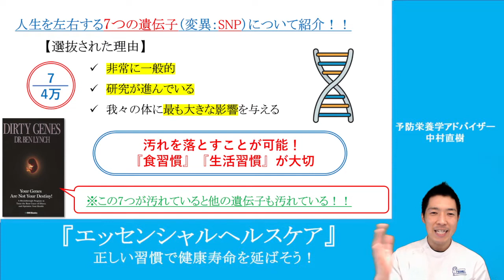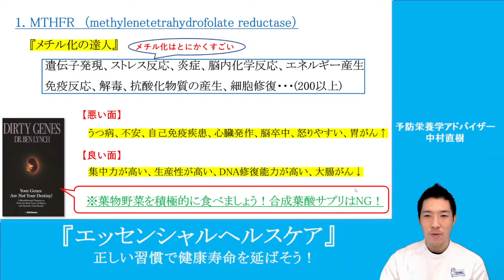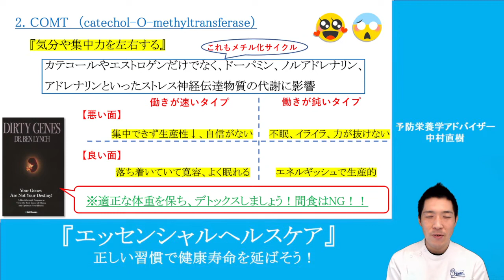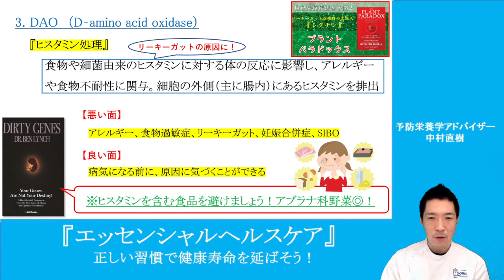【7つの遺伝子】前編 遺伝子変異による健康への影響はメチル化が鍵を握る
遺伝子は我々が祖先から受け継ぐDNAに刻まれた情報ですが、受け継ぐ際に一部変異が起こる場合があります。
これをスニップ（SNP：一塩基多型）と言い、一人で120万個のスニップを持つ方もいらっしゃるそうです。
このスニップの大部分は人体に影響を及ぼさないそうですが、4万個ぐらいは影響があることが分かっています。
『汚れた遺伝子』の著者ベン・リンチ先生は7つの遺伝子を押さえておけば、スニップがあっても健康を保つことができるとし、むしろ悪さをしないように綺麗にするとスニップを持つことによる長所を伸ばすことができるとしています。
今回は7つの遺伝子のうち3つを紹介し、きれいに保つためのワンポイントをお伝えいたします。

1.MTHFR（methylenetetrahydrofolate reductase：メチレンテトラハイドロフォレートリラクターゼ）
メチル化されていると遺伝子は発現できません。
遺伝子検査により生まれつき癌になることが分かっていたとしても、メチル化されていれば癌にならずに済むのです。
逆に生化学物質の多くはメチル基がついていないと上手く反応しません。
ストレス反応、炎症、脳内化学反応、エネルギー産生免疫反応、解毒、抗酸化物質の産生、細胞修復など、200以上の生体内反応がメチル化によって調整されています。
MTHFRはこれらの反応を調節する重要な遺伝子となります。

MTHFRにスニップがあり、悪さをすると、うつ病、不安、自己免疫疾患、心臓発作、脳卒中、怒りやすい性格、胃がんリスクが高くなるなどの悪影響があります。
一方、スニップを綺麗に保つことができれば、集中力が高い、生産性が高い、DNA修復能力が高い、大腸がんリスクを下げることができるなどの長所があります。
スニップを綺麗に保つためには、葉物野菜を積極的に食べると良いようです。
メチル化にはビタミンB9（葉酸）が欠かせません。
ただし、合成葉酸サプリはNGです。
天然の葉酸であればすぐにメチル化されて使うことができますが、合成葉酸はメチル化されないばかりか、天然葉酸のメチル化を阻害してしまうそうです。
サプリメントはやめて、ほうれん草などの葉物野菜から葉酸を摂取するようにしましょう。

2.COMT（catechol-O-methyltransferase：カテコール－O－メチル基転移酵素）
COMTは『気分や集中力を左右する』酵素を生成する遺伝子です。
カテコール（コーヒーやお茶などに含まれる）やエストロゲンだけでなく、ドーパミン、ノルアドレナリン、アドレナリンといったストレス神経伝達物質の代謝に影響します。
COMTは働きが速いタイプと働きが鈍いタイプがあります。
働きが速いというのは、ドーパミンなどの生化学物質をすぐに代謝するので、血中に滞在する時間が短く効果がすぐに切れてしまうということになります。
働きが鈍いというのは、逆にいつまでも生化学物質が滞在するので、効果が強くなりすぎてしまうということになります。

働きが速いタイプのCOMTが悪さをしてしまうと、集中できず生産性が下がってしまったり、自分に自信がないというような性格になります。
一方で、そのスニップを綺麗に保つことができれば、落ち着いていて寛容な性格になれるし、夜はよく眠れます。

働きが鈍いタイプのCOMTが悪さをしてしまうと、いつまでも興奮してしまい不眠、イライラ、力が抜けずストレスをためてしまいがちです。
一方で、スニップを綺麗に保つことができれば、エネルギッシュで生産的になれるので、周囲の人間から憧れられることになるでしょう。

COMTのスニップを綺麗に保つためには適正な体重を保ち、デトックスすると良いようです。
とにかく化学物質や間食は肝臓に負担がかかるのでやめましょう。

3. DAO（D–amino acid oxidase：D－アミノ酸酸化酵素）
DAOは『ヒスタミン処理』を担当する酵素を生成する遺伝子です。
食物や細菌由来のヒスタミンに対する体の反応に影響し、アレルギーや食物不耐性に関与します。
細胞の外側（主に腸内）にあるヒスタミンを排出してくれます。
DAOにスニップがあり悪さをしてしまうと、アレルギー、食物過敏症、リーキーガット、妊娠合併症、SIBO（小腸内最近増殖症）になってしまいます。
一方で、スニップを綺麗に保てれば、病気になる前に原因に気づくことができるので、大きな問題を避けることができます。
スニップを綺麗に保つためには、ヒスタミンを含む食品を避けましょう。
アブラナ科野菜をたくさん摂ると良いでしょう。

【エピジェネティクスシリーズ】
No.１　エピジェネティクスを利用して最高の健康状態を手に入れよう　気分や性格にも関係するSNP（スニップ）と上手く付き合う生活

No.2　【7つの遺伝子】前編　遺伝子変異による健康への影響はメチル化が鍵を握る
この動画

No.3　【7つの遺伝子】後編　デトックスやストレスフリーの生活が遺伝子を綺麗に保つコツ

No.6　ヒスタミンを処理してくれるDAO　花粉症や喘息などアレルギーでお困りの方はヒスタミンを減らしましょう

No.7　やすらぎを与えてくれるセロトニンを調節するMAOA遺伝子　ストレスと白髪の関係もこれだ

No.8　化学物質アレルギーはグルタチオン不足　デトックスには欠かせないGSTとGPX遺伝子

No.9　手足が冷たい人は心臓病になりやすい　血流を改善する一酸化窒素を合成するNOS3

No.10　脂肪肝を予防するだけじゃなく細胞膜にも重要なPEMT遺伝子　タンパク質の摂取が重要な本当の理由

また、健康やダイエットに関して何かお悩みやお困りごとがある方は是非ホームページの相談窓口をご利用ください。
予防栄養学について勉強したいという方も大歓迎です。

配信者プロフィール
中村直樹
・予防栄養学アドバイザー
昭和58年1月10日生まれ。三重県出身、愛知県在住。
最終学歴は広島国際大学大学院医療工学博士前期課程（修士）。
大学院卒業後、整形外科クリニック勤務を経てパーソナルトレーナーとして独立。
現在は一宮市のストレッチ専門店RIPS!!オーナー、一般社団法人アジアNOVASTストレッチ協会代表理事。
健康寿命を延ばすという理念のもと、日々予防医学・予防栄養学のエビデンスを調査。
この度、学びをシェアするため『エッセンシャルヘルスケア』始動。
何卒宜しくお願いいたします。